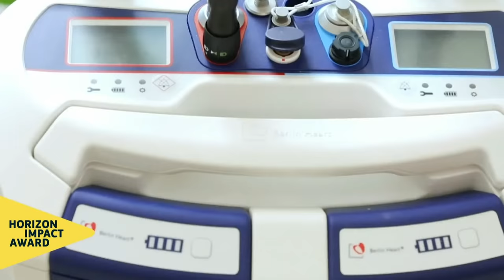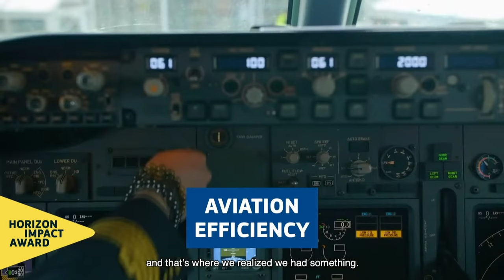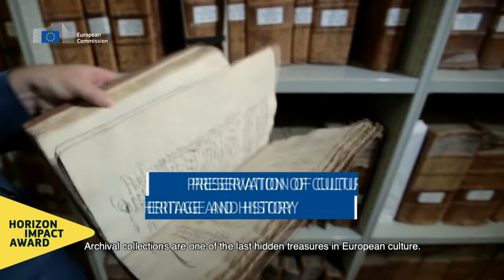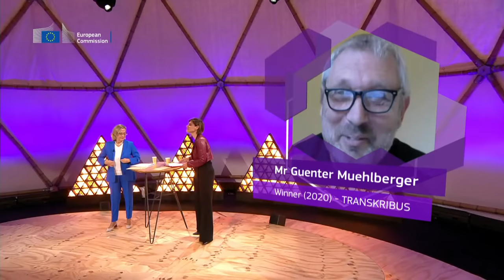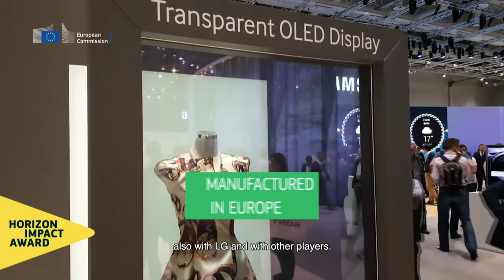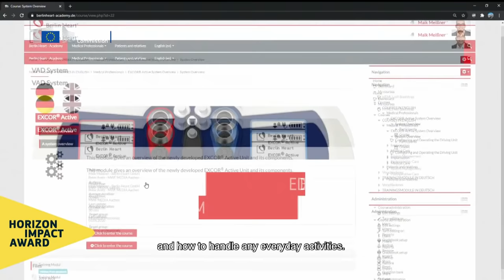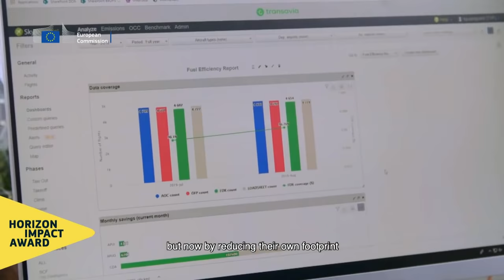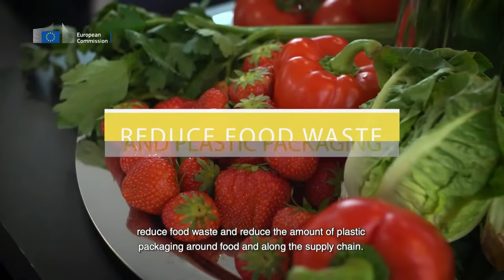Prize ceremony: Horizon Impact Award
Horizon Impact Award is the European Commission's initiative to recognise and celebrate outstanding projects that have used their results to provide value for society and aims to show the wider socio-economic benefits of EU investment in research and innovation.